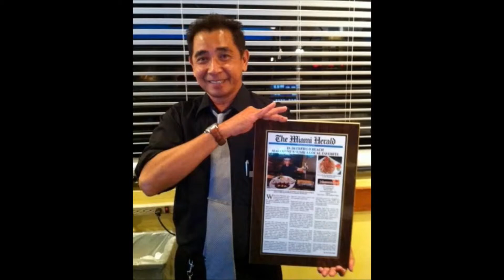『Masamune Fort Lauderdale Japanese Restauran』 Sushi